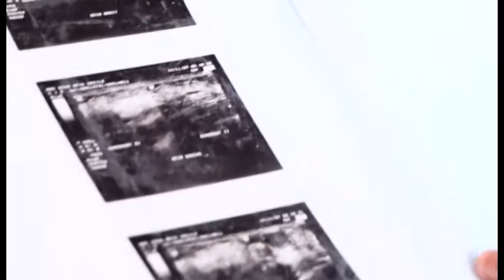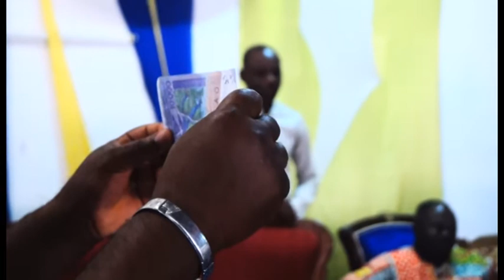Prophète Diop Mamadou : culte du dimanche 7 août 2016